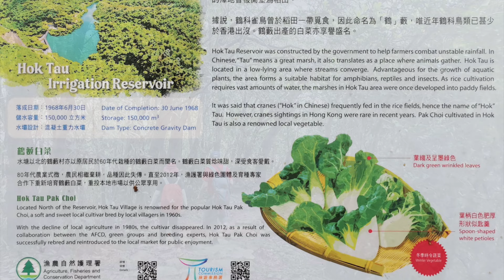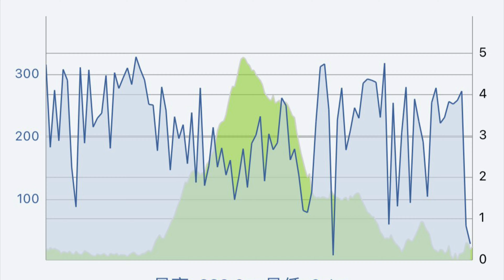塘坑鶴藪皇后山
晨：粉嶺鐵路站起步，經康樂公園、塘坑村、九龍坑村、舊軍路上桔仔坳小休、舊軍路接偉奕信徑落鶴藪水塘大休，午後鶴藪路、流水響道出皇后山散隊。